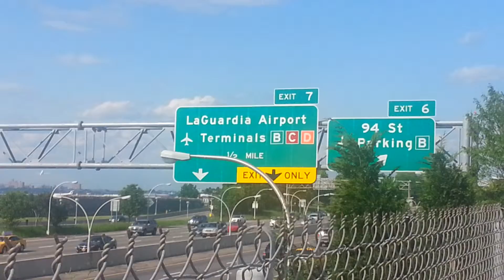Airplanes taking off at the LaGuardia airport